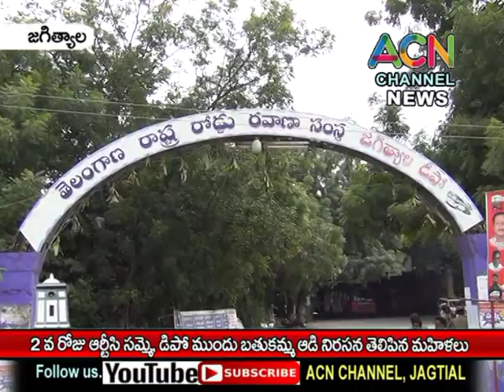జగిత్యాల : RTC కార్మికుల సమ్మెలోభాగంగా డిపో ముందు బతుకమ్మ ఆడి మహిళా ఉద్యోగుల నిరసన